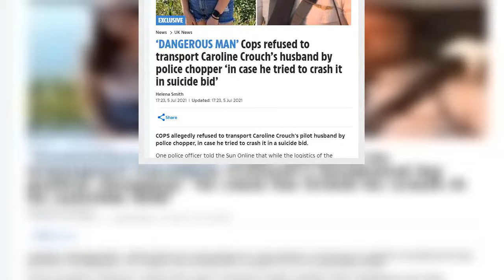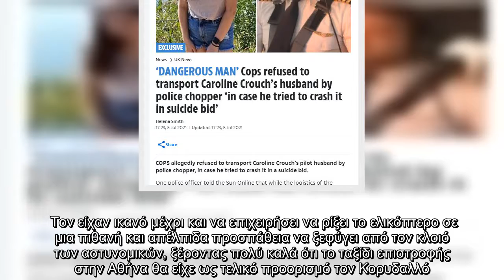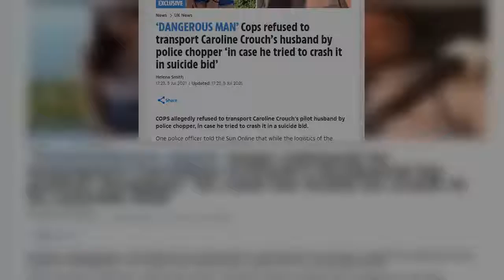Sun για Γλυκά Νερά: Επικίνδυνος άνθρωπος ο συζυγοκτόνος – Γιατί δεν έγινε η μεταφορά με ελικόπτερo